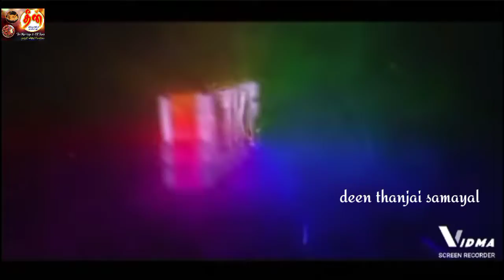இளையங்குடி ஸ்பெஷல் வெண்டைக்காய் பச்சடி தீன் தஞ்சை சமையல் இன் தமிழ் வீடியோ